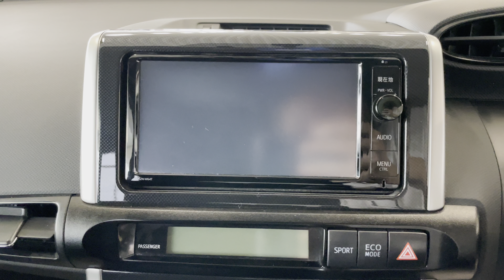Toyota Wish, 2014 год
В ПРОДАЖЕ АВТОМОБИЛЬ TOYOTA WISH 2014 года выпуска!!!
Без пробега по РФ!!!
Автомобиль в хорошем состоянии!!!
Кнопка START-STOP,
Эл. привод зеркал,
Климат- контроль,
Кондиционер,
Мультимедиа,
Повторители в зеркалах,
Противотуманные фары,
Режим ECO, SPORT,
Хорошая резина,
Ветровики,
Спойлер,
Литые диски,